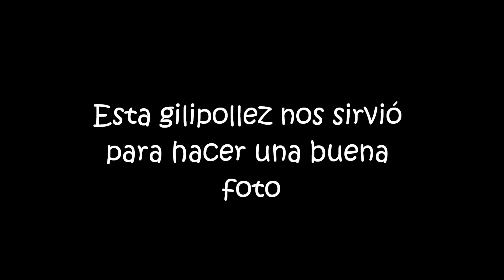Gorro pa bajo